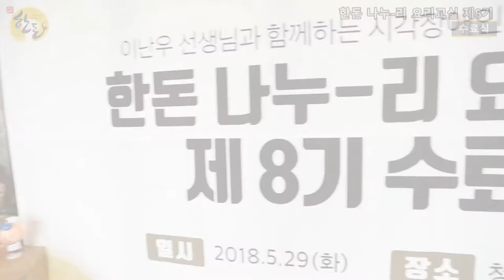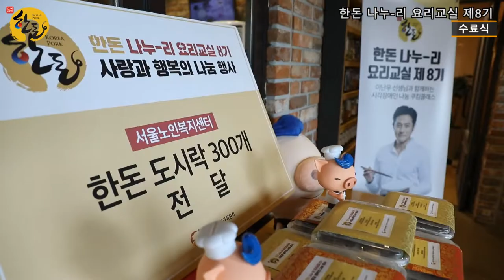한돈 나누-리 요리교실 제8기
한돈 나누-리 요리교실 제8기 영상입니다.